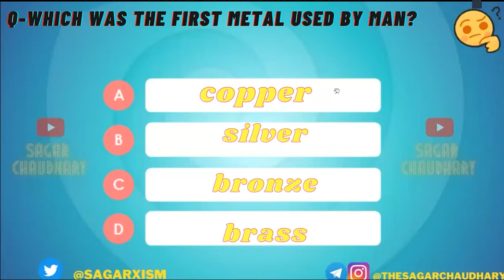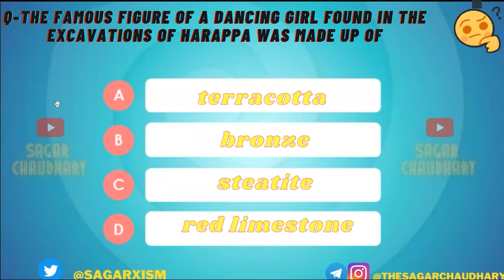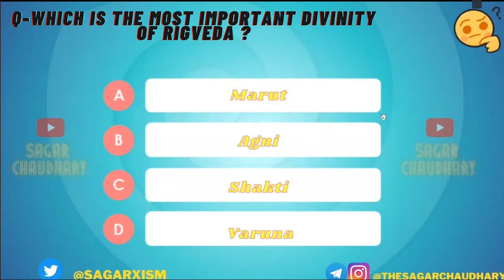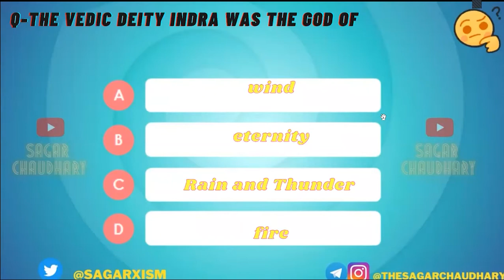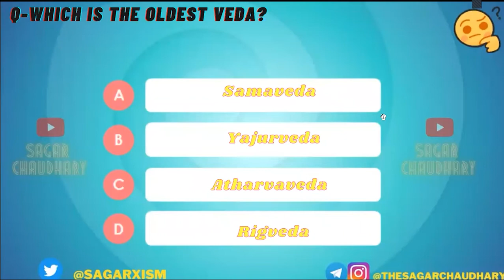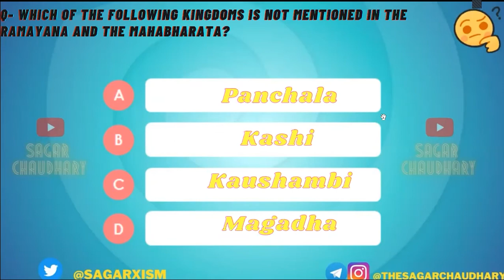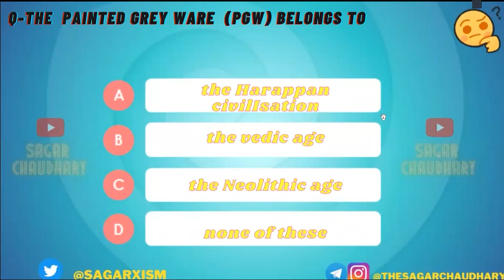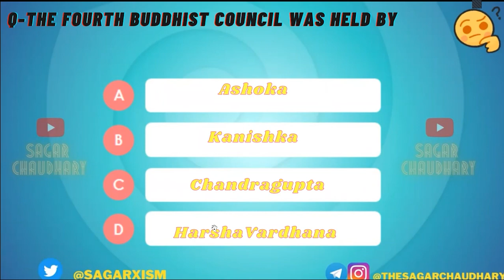General Awareness | Part - 5 | UG Entrance Exam 2022 | IPUCET | DUJAT| CUCET |JMI | 𝗘𝗱𝘂𝗦𝗵𝗶𝗲𝗹𝗱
This Series is very helpful for students preparing for CUCET , JMI, DUJAT, and Indraprastha university common entrance test ( IPU CET)

CUCET UG Syllabus 2022
English

Numerical Aptitude/Data Interpretation

Analytical Skills

Reasoning

General Aptitude

General Knowledge

BMS- Bachelor of Management Science
BJMC- Bachelor of Journalism and Mass Communication
B.Com- Bachelor of Commerce
BA (Hons.) in Economics